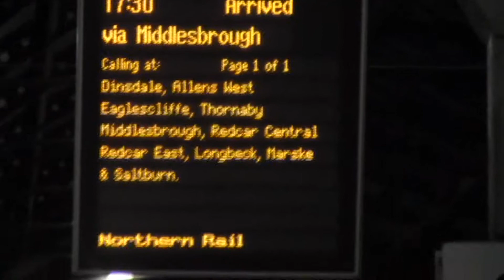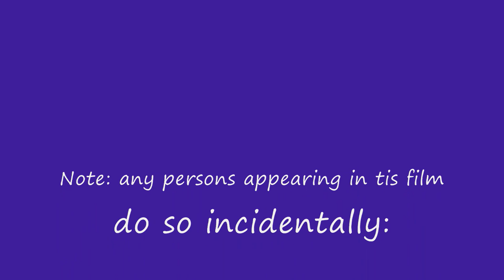Darlington to Eaglescliffe - Northern 142 - December 2011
Darlington to Eaglescliffe on the 17::30 Darlington to Saltburn, on Saturday 17th December 2011. Northern Rail Class 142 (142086) for the short journey. East Coast and Cross Country trains seen at Darlington before the 142 sets off.